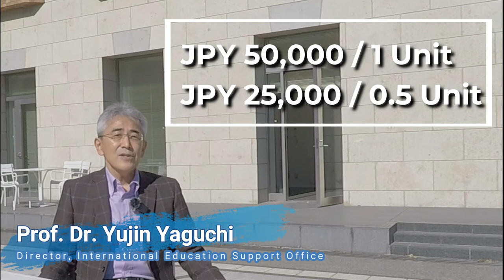Introduction of UTokyo GUC 2022